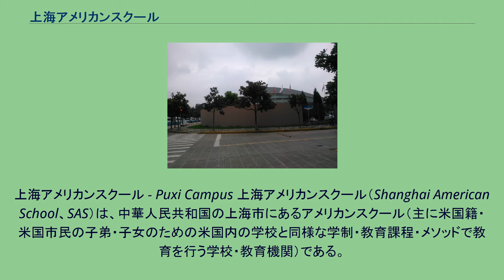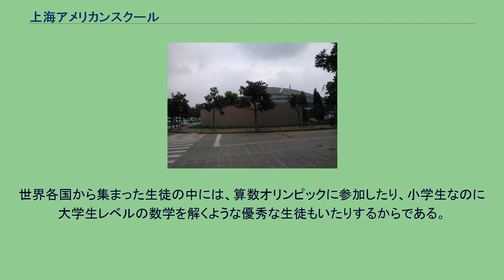上海アメリカンスクール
インターナショナル・スクール
上海アメリカンスクール - Puxi Campus 上海アメリカンスクール（Shanghai American School、SAS）は、中華人民共和国の上海市にあるアメリカンスクール（主に米国籍・米国市民の子弟・子女のための米国内の学校と同様な学制・教育課程・メソッドで教育を行う学校・教育機関）である。
高校生になると以下から選択が可能。
運動系は各種スポーツ全般が揃っている。
文化系はブラスバンド、ジャズバンド、ロックバンド等々がある。
日本人の子弟・子女等のように、英語の母語話者でない英語初級者、英語力のレベルが当該学年の期待されるレベルに満たないと判断された生徒向けのプログラムとして、ESOLプログラムが用意されている。
1年は2つの学期（Semester）にわかれている。
成績表・通知表（Reports Cards）は、レターヘッド付の用紙に印刷されたものが、各学期末にクーリエ（宅配便）で自宅・親元に届く。
途中経過は、各教科ごとに、おおむね四半期ごとにedline.netを通じて配信され、親や本人はユーザＩＤとパスワードでそれを閲覧できる。
成績評価は、相対評価で、100点満点評価である。
相対評価であるため、日本でほぼオール5（あるいはオールA。
世界各国から集まった生徒の中には、算数オリンピックに参加したり、小学生なのに大学生レベルの数学を解くような優秀な生徒もいたりするからである。
優等賞（Honor Roll Status） 成績優良な生徒には、全教科の平均点によって、優等賞（賞状）＝Honor Rollが付与される。
教科 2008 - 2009年度（2008年8月 - 2009年6月）時点で約2,900名（約40ヶ国）。
制服は存在しない。